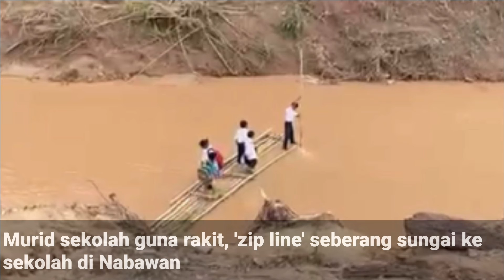BERITA MENARIK HARI INI, DEASOKA.COM, KHAMIS , 28 APRIL 2022